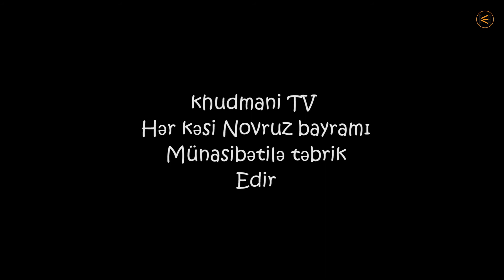Newrooz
Adlı videomuz Novruz bayramı ilə bağlı bir neçə mövzuya toxunur.
Siz də bu barədə öz fikirlərinizi yazaraq və videonu paylaşaraq bizə dəstək ola bilərsiniz ❤️